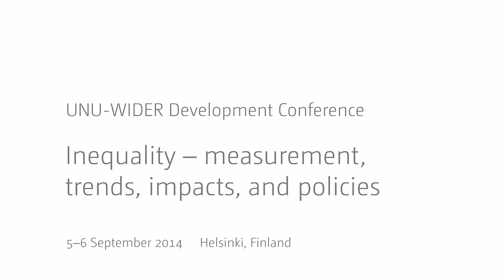Researching inequality – an interview with James B. Davies 3/3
James B. Davies, Professor of Economics at the University of Western Ontario, played a key role in UNU-WIDER’s pioneering research into global personal and household wealth. He describes how he and colleagues developed the intellectual tools to analyse global wealth in his work at UNU-WIDER. He discusses the importance of the Institutes work on the issue and its network of researchers. He has continued this research interest and cooperates with former UNU-WIDER Director Anthony Shorrocks in producing the annual Global Wealth Report published by Credit Suisse Research Institute.

Questions:

0:12 How did you develop the intellectual tools for analyzing global wealth inequality while at UNU-WIDER?
2:40 What is the importance of UNU-WIDER’s approach and network for research on global inequality?
4:26 How are wealth inequality and welfare related?